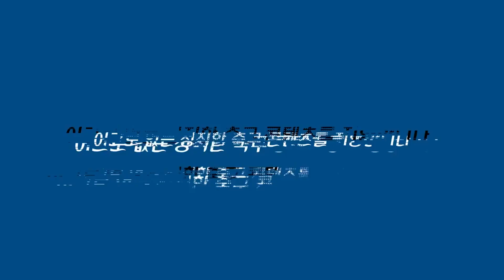[토트넘 기자회견 : 풀버전] “팀 시스템 변화와 클린시트, 어떻게, 무엇을 바꿨나?” (토트넘 1 VS 0 크리스탈 팰리스)